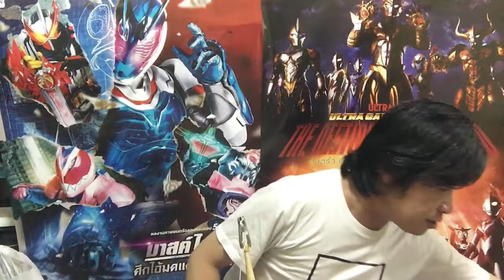กันดั้ม ตอนเก่าปี 79 เกาะคุคุรุซ โดอัน ทำใหม่ฉายโรง Mobile Suit Gundam Cucuruz Doan’ Island